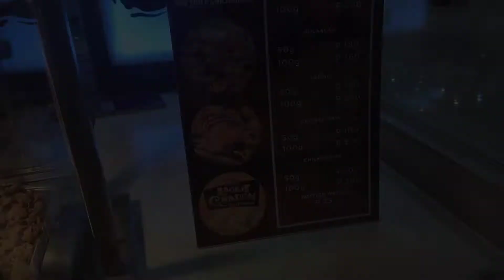February 9, 2022